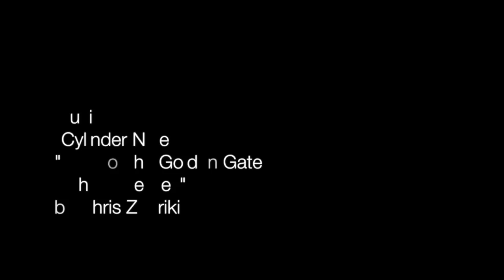Full Doc LIFE OF A BLACK FALCONER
Ex-Drug dealer that chance his life around by becoming a falconer who is now volunteering his time to help the youth